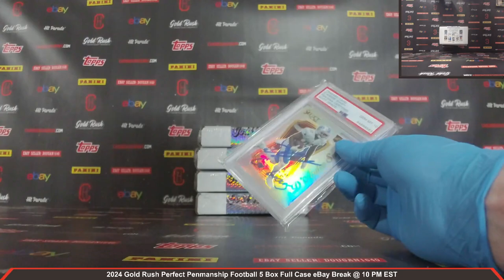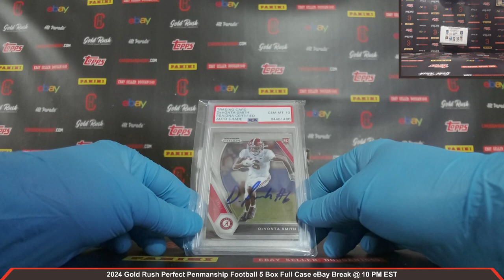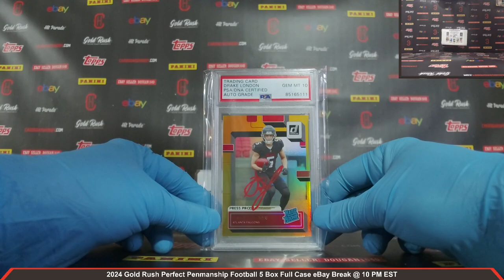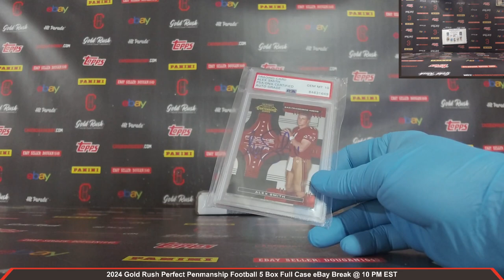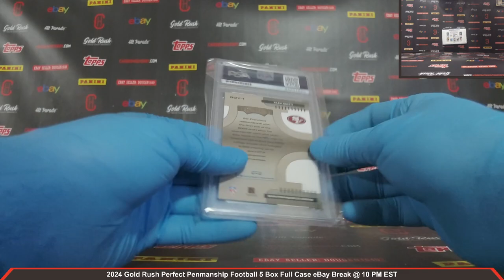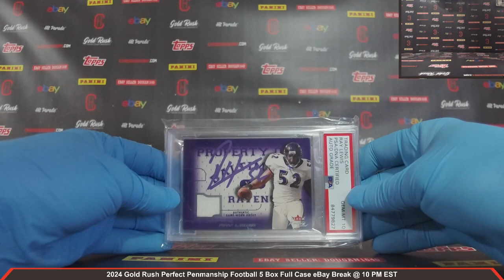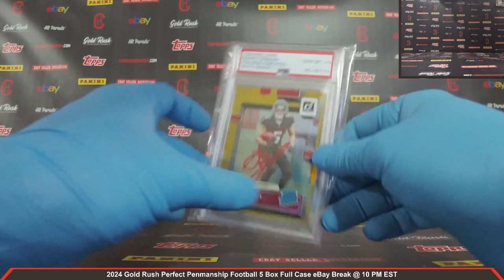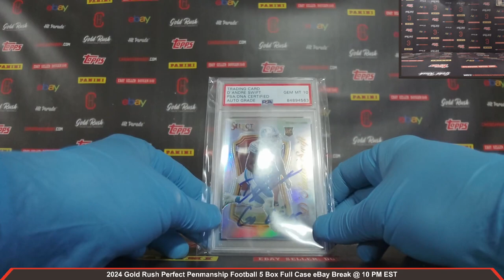2024 Gold Rush Perfect Penmanship Football 5 Box Full Case Break eBay 3/8/2024